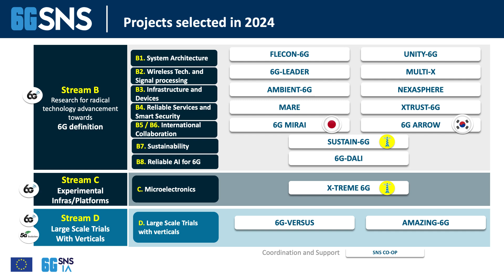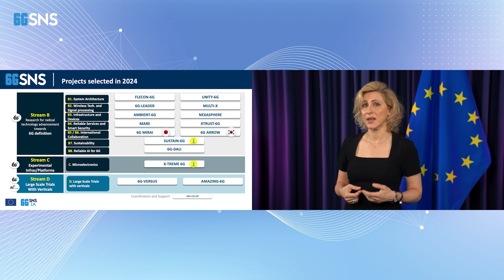EU invests more than 500 million € to boost 6G research and innovation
On the 30th October 2024, the Smart Networks and Services Joint Undertaking (SNS JU) announced the 16 winners of its third call for proposals, with a 127 million EUR funding boost in 2024, at  the 5G-Techritory in Riga.

The SNS JU selected 16 innovative projects to receive funding for advancing the next generation communications networks and services. These projects aim to offer breakthrough innovations, develop experimental platforms, and conduct large-scale trials, driving world-class research and shaping the world’s digitally connected future.